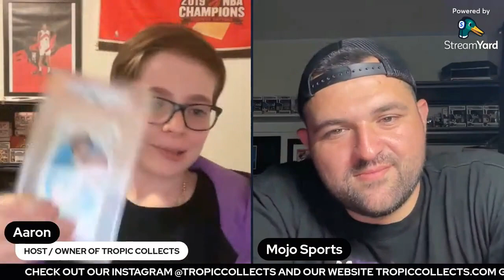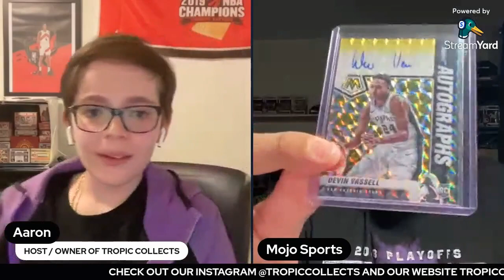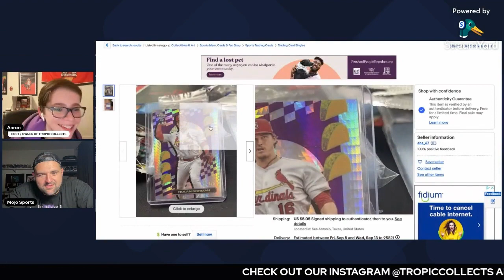Collectors Canvas Episode 3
"Welcome to 'Collectors Canvas,' the ultimate podcast delving into the fascinating realm of sports card collecting. I'm Aaron, your host and the proud owner of TropicCollects. Today, we're in for a treat with an extraordinary guest. Joining us is a veteran influencer and enthusiast who has been making waves in the sports world for over a decade. From humble beginnings in high school to the transformative journey of 'Mojo Sports,' this powerhouse evolved from 'Mojo Autographs.' I'm thrilled to introduce Mojo Sports to the show. Tune in as we explore Mojo's remarkable journey, from inception to innovation. We'll unravel the art of content creation, the challenges faced, and the exciting future that lies ahead. Don't miss out on the latest episode!"